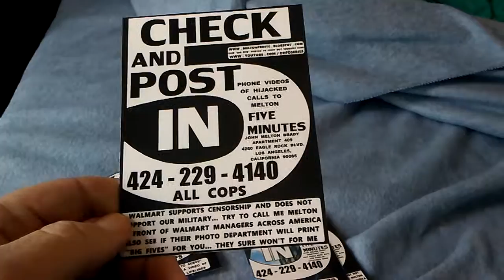PB CCCC LEIIA ALWAYS WEARS ORANGE WHEN SHE GOES CLUBBING...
PB CCCC LEIIA ALWAYS WEARS ORANGE WHEN SHE GOES CLUBBING... LEIA WILL TRY EVERYTHING. BLEACH...SPOT REMOVERS... AND NOTHING WILL REMOVE THE DIRT FROM HER SOUL FOR HER PART IN AMERICA'S HIJACKED LIFELINES. OH THE DEVIL LOVES THOSE DIRTY SOULS LEIA FLIGHT 93 CHECK AND POST IN FIVE VIA SPEAKER PHONE WITH EVERY COP IN CALIFORNIA. THEY HAVE MY NUMBER AND TELL YOU HOW TO CP5. AND THE MORMONS AND SPECTRUM WITH THEIR MEXICAN HATRED NOISE HAVE BROUGHT YOU THIS CCCC PARABLE.